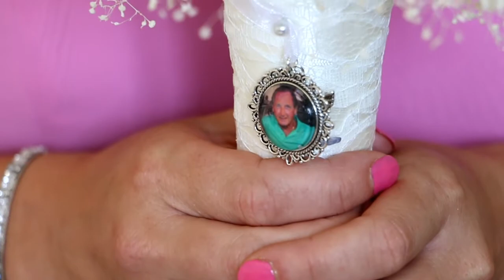The Cyprus Wedding of Ashley and Ryan, Alexander The Great Hotel and Ocean Flyer, Paphos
Highlights of the wedding of the gorgeous Ashley and Ryan. What an amazing day!